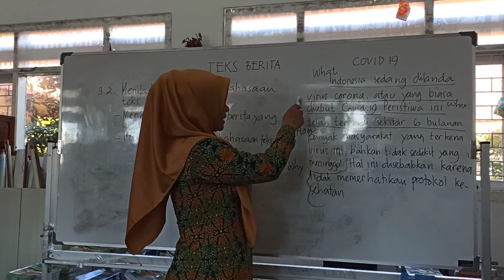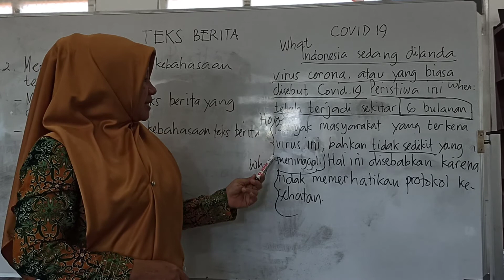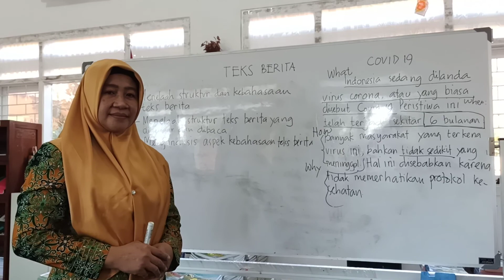menganalisis teks berita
Menganalisis Teks Berita dari Aspek Kebahasaan